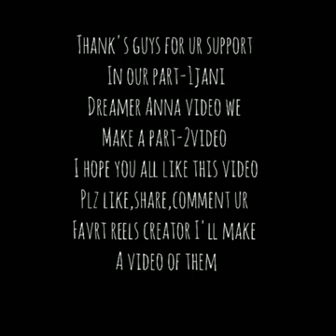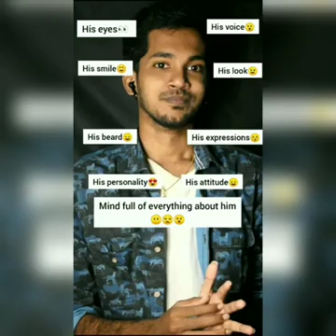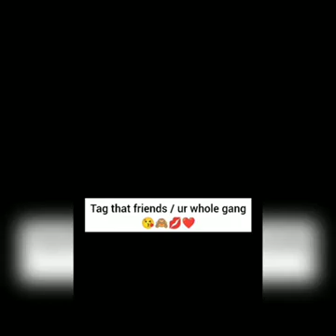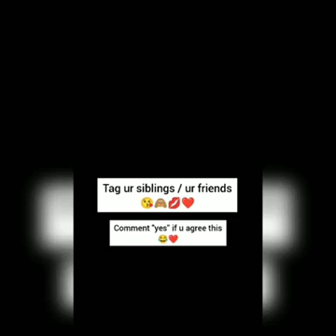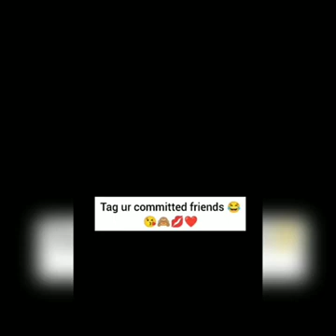Jami the dreamer instagram reels collections 😍🔥 /watch for till end ✨❤ /@shasacreation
music credits ©️